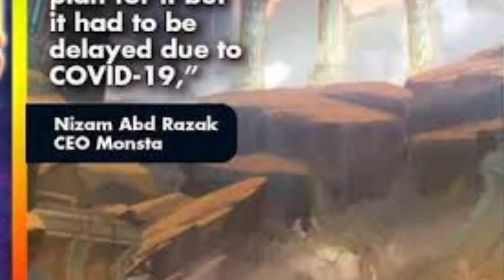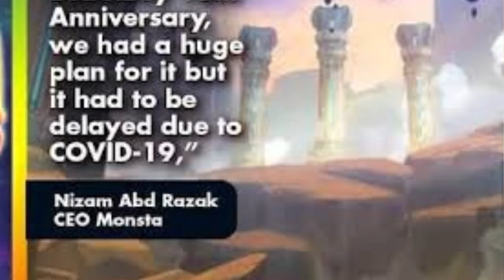Bahaya Kuasa Elemental Tahap 3 || BoBoiBoy Movie 3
Topik :
Beginilah Jika Kuasa Elemental Tahap 3 jatuh ke tangan yang salah, tapi apakah Boboiboy mampu membuat Kuasa Elemental Tahap 3 Ini menjadi aman untuk di gunakannya??

dan Inilah Bahaya Kuasa Elemental Tahap 3

@Blitz Strike X

Back Sound

Jika kalian punya pendapat dan teori silahkan tulis di komentar ok